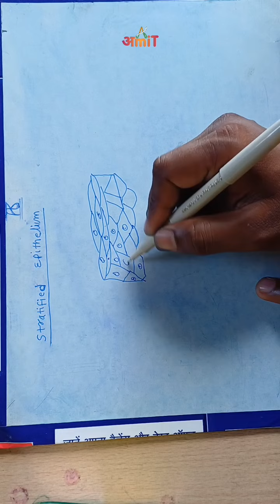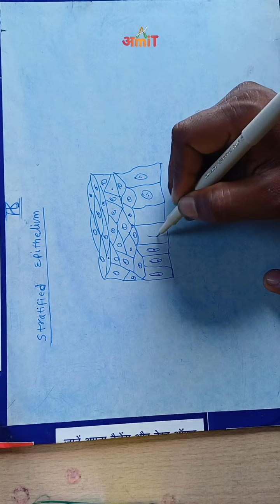stratified epithelium tissue diagram easy step by step | how to draw stratified squamous epithelium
WELCOME TO IN THIS EDUCATIONAL CHANNEL

           The information provided should not be used for diagnosing or treating a health problem or disease, and those seeking personal medical advice should consult with a licensed physician. Always seek the advice of your doctor or other qualified health provider regarding a medical condition.

Video provide in hinglish [ English & Hindi ]

👇👇👇👇👇 Topics 👇👇👇👇👇

[  ] Human Dieases & Disorders
[  ] Herbs & drugs
[  ] Human Body Facts & Figure
[  ] Biology Terms
[  ] Medical Instrument
[  ] Sunday Special 👇
● Objective Questions For All Exams [ Only Biology ]

❤️❤️❤️❤️❤️❤️FOLLOW  US ❤️❤️❤️❤️❤️❤️

CHANNELS